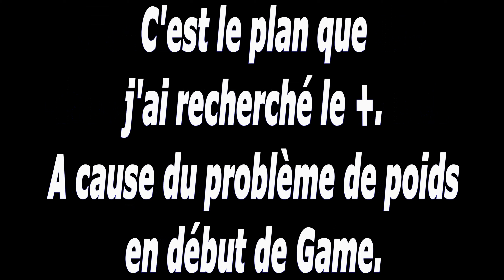Fallout 76 : Comment obtenir le plan du petit sac à dos ? (explications plan/map) small backpack /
Une fois que vous aurez obtenu le petit sac à dos, il faudra ensuite apprendre le plan en allant dans votre inventaire (note).
Cliquez juste dessus.
Puis il vous faudra un atelier d'armure pour crafter (créer ou fabriquer) le petit sac à dos.
Plus vous avez un niveau élevé et plus vous pourrez porter de choses diverses et variées.
La limite actuelle de poids est d'environ 1700 sur soi...Encore faut-il arriver à l'atteindre.
La cache est de 800 au maximum.

Ce jeu étant très très violent, il est donc interdit aux enfants d'y jouer.
Merci d'en prendre compte.
On est quand même loin d'un Mortal Kombat 11.
Once you get the small backpack, you will then have to learn the plan by going into your inventory (note).
Just click on it.
Then you will need an armor workshop to craft (create or manufacture) the small backpack.
The higher you have, the more you can wear a variety of things.
The current weight limit is about 1700 on you... We still have to reach it.
The cache is a maximum of 800.

This game is very very violent, so children are not allowed to play it.
Thank you for taking this into account.
It is still far from a Mortal Kombat 11.
Una vez que consigas la mochila pequeña, tendrás que aprender el plan entrando en tu inventario (nota).
Simplemente haga clic en él.
Entonces necesitarás un taller de armadura para fabricar (crear o fabricar) la mochila pequeña.
Cuanto más alto tengas, más podrás usar una variedad de cosas.
El límite de peso actual es de aproximadamente 1700 en usted... Aún tenemos que alcanzarlo.
La memoria caché es un máximo de 800.

Este juego es muy violento, por lo que los niños no pueden jugar.
Gracias por tomar esto en cuenta.
Todavía está lejos de un Mortal Kombat 11.
Как только вы получите небольшой рюкзак, то вам придется узнать план, перейдя в свой инвентарь (обратите внимание).
Просто нажмите на него.
Тогда вам понадобится бронехотум, чтобы выработать (создать или изготовить) небольшой рюкзак.
Чем выше у вас есть, тем больше вы можете носить различные вещи.
Текущий предел веса составляет около 1700 на вас ... Мы все еще должны достичь этого.
Сумма кэша составляет не более 800.

Эта игра очень и очень жестокая, поэтому детям не разрешается играть в нее.
Спасибо, что учли это.
Он все еще далек от Mortal Kombat 11.